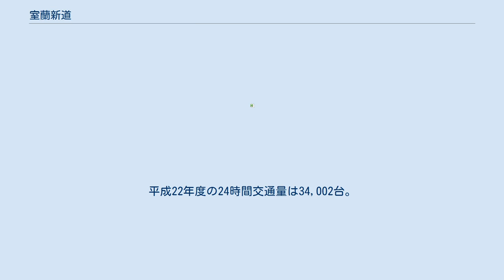室蘭新道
室蘭新道（むろらんしんどう）は北海道室蘭市にある国道36号のバイパス道路。
輪西 - 母恋間（4,320 m）は北海道内で最初の自動車専用道路であり、日本国内で初となる通行料無料の自動車専用道路として開通した。
車線数は日の出 – 母恋間が4車線、母恋 – 中央町間は6車線となる。
なお、室蘭新道として整備した山手町（国道36号入江高架橋交点） - 中央町（千歳交差点）間は、現在北海道道699号室蘭港線になっている。
 昭和40年代、自動車の増加に伴う室蘭市内の道路混雑が顕著となっていた。
当時、蘭東（東室蘭）地区と企業や官公庁、商店が集中する蘭西（室蘭中央）地区の動脈は国道1本のみ（現在の日の出母恋通）で、1971年（昭和46年）6月の輪西町の交通量は40,000台/日を超えており（当時の輪西町の交通容量は10,500台/日）、東室蘭 - 室蘭中央間約8 kmの移動に約1時間かかるなど、生活や物流に大きな支障が出ていた。
このような状況からバイパス道路の必要性が高まり、「第6次道路整備5か年計画」（昭和45年〜49年度）で室蘭新道の着工が決定した。
平成22年度の24時間交通量は34,002台。